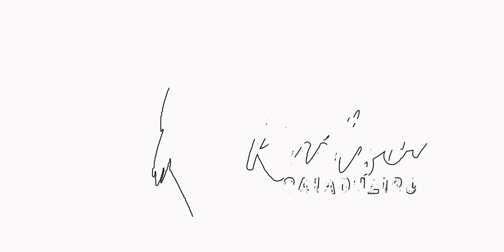SÓ VÍ O VULTO QUANDO ELA PASSOU | Não esperava que ela fosse atacar. pescaria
Amigos gostaria de pedir uma força com a rifa que estamos fazendo do CAIAQUE SHARK, em prol da compra da câmera para o canal, afim de melhorar mais ainda os vídeos para você que nos acompanhar aqui, irei deixar o link do grupo da RIFA aqui em baixo, um forte abraço a todos e que Deus te abençoe!

MATERIAL USADO NA PESCARIA:
🟠 CAIAQUE SHARK - LONTRAS
🟠 VARA MAXIMUS CAST
🟠 VARA Carbon Straight - Linnhue
🟠 LINHA
🟠 ÓCULOS POLARIZADO PHOTOCROMICO KDEAM
🟢 ALICATE BOGA GRIPE

1. FISH GRIP KABA
2. ALUMINUM ALLOY
  🟢 ALICATE

1. BOOMS FISHING F03
2. BOOMS FISHING F05